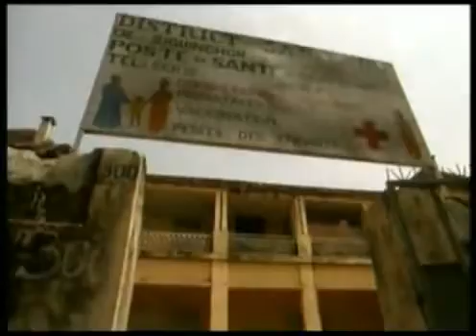Moringa Oleifera | Discovery Channel Documentary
Moringa Oleifera | anti-inflammatory support, healthy digestion, Heightens mental clarity Increases energy, natural anti-aging benefits, Nourishes body's immune system, Regulates blood glucose levels, Promotes healthy circulation, Moringa Oleifera "Natures Miracle Tree"... Moringa Oleifera is without a doubt the best nutritional supplement that I have used, with results starting within the first couple days of using Moringa infused products by Zija International I challenge anyone to try it, you will benefit!